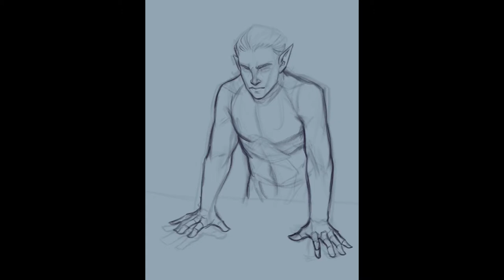"Arradon" - Digital Painting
“Arradon, the last surviving direct descendant of the ancient conquering mage-emperor of all Elven kind, Gurgaranor the Black Blade, battles the early hour as he pores over the pages of arcane equations and theorems for his newest magical constructions. His closest advisor, the instrument of his magic, and the symbol of his right to rule, the gaudy intelligent rapier, Baron Percival von Titus, 'clears his throat' from his mounted perch on the wall and acknowledges the hour to his liege in his haughty British tone. Arradon looks from the Baron, to the window outside his airship, to his opal engagement ring, and with nary a further thought, he puts out the candles and wishes his weapon a good night, off to find his betrothed and his place at her bedside.”

D&D commission!

Realtime: ~12h
Software: Procreate
Tablet: iPad Pro 12.9'' (2nd gen)

• SHOPS •

• SOCIAL LINKS •